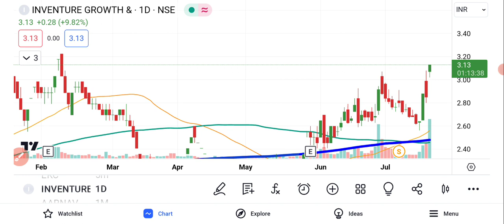Inventure Growth Share Latest News | Inventure Growth And Securities Share News